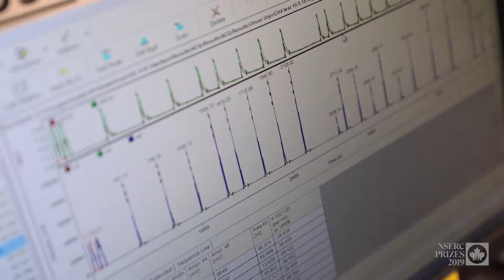NSERC Prizes 2019: Barbara Sherwood Lollar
Barbara Sherwood Lollar’s research career has been defined by exploration and discovery. As one of Canada’s most renowned earth scientists, she has given us incredible insights about the nature of water and life on our planet. Her work has been recognized for helping us understand environmental clean-up processes that remediate and preserve precious water resources. Her work has also shown us that there is still much to discover about water on this planet. Her celebrated research on ancient water discovered kilometres below the surface in mines on the Canadian Shield and in ancient rocks throughout the world has earned her international acclaim. This discovery peeled back a new layer of the Earth to help reveal subsurface lifeforms thriving in conditions that scientists had once thought were uninhabitable. Today, her expertise on earth systems is taking her out of the deep earth and out to the distant solar system. Sherwood Lollar’s knowledge about water and life on our planet is helping shape space exploration and the search for life on other planets—where could life have existed, how it might it survive, where it might be found? It’s the search for the unknown that drives Sherwood Lollar’s remarkable career and has led her to become one of our country’s most celebrated researchers. In recognition of her outstanding accomplishments and discoveries, as well as her numerous contributions to scientific knowledge, NSERC names Barbara Sherwood Lollar as the 2019 recipient of the Herzberg Gold Medal.